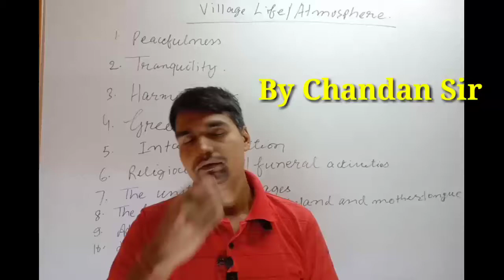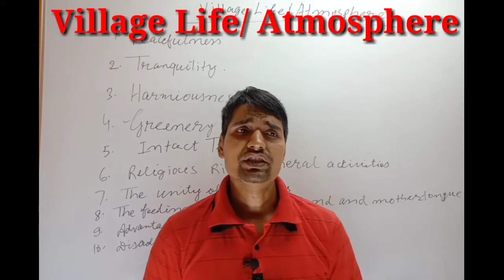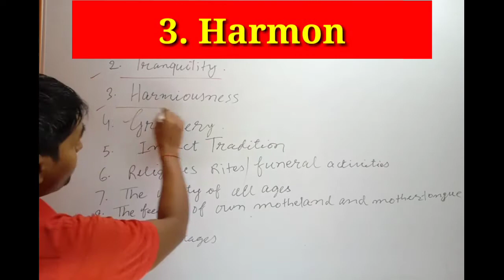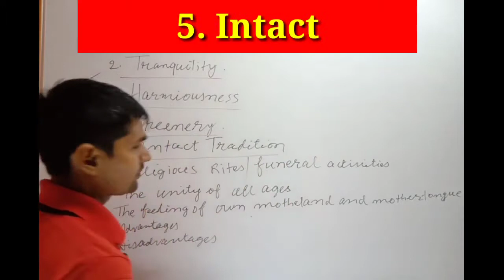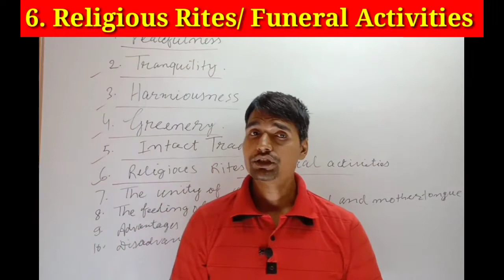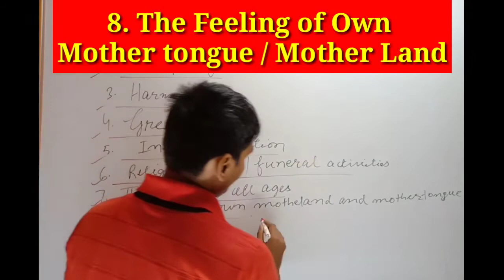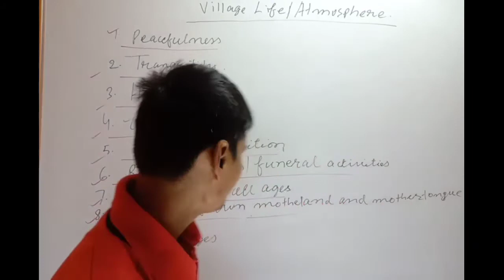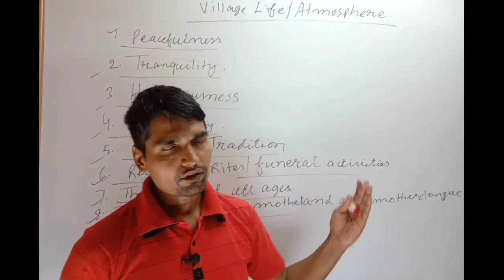Village Life/ Atmosphere - In English Lecture